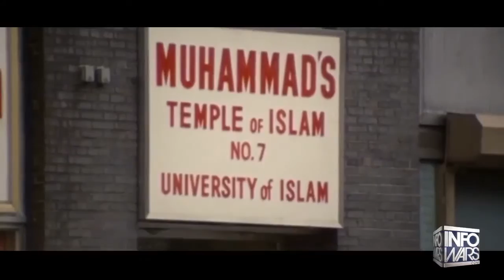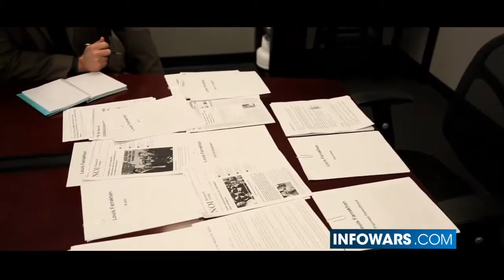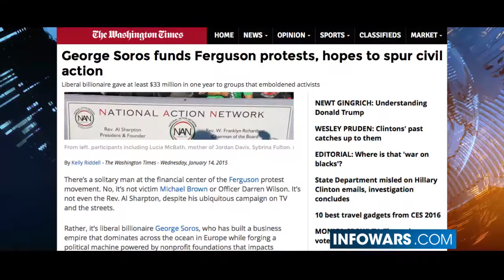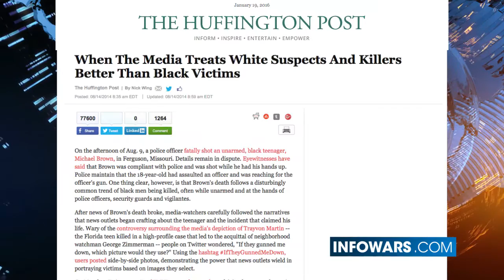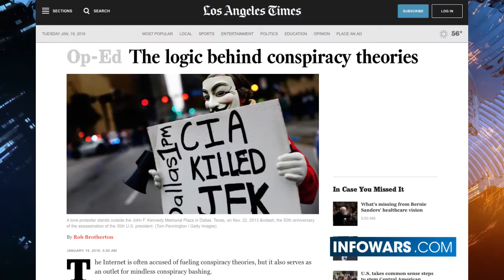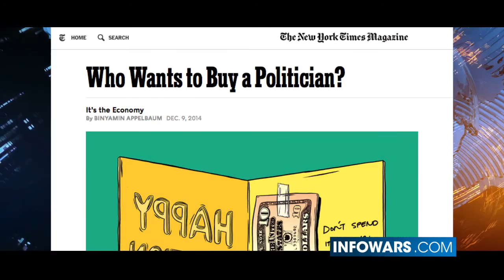Louis Farrakhan Angel or Devil 1